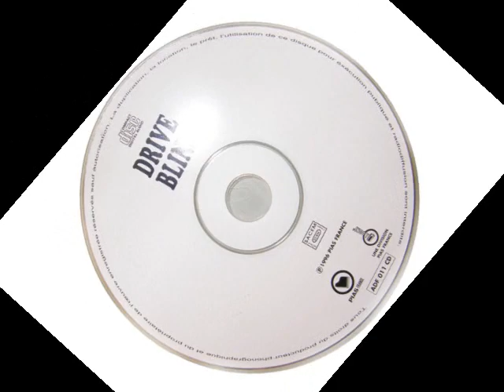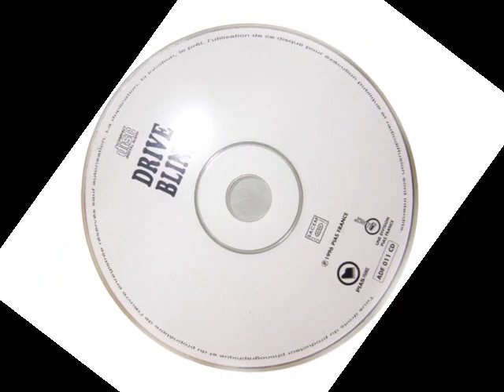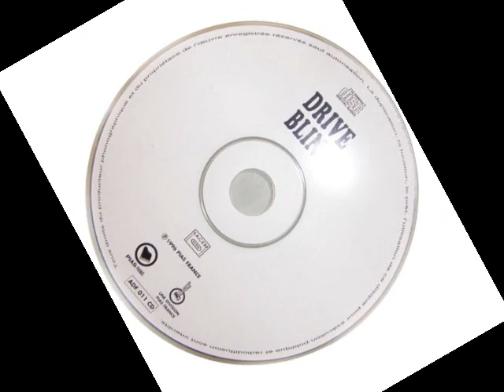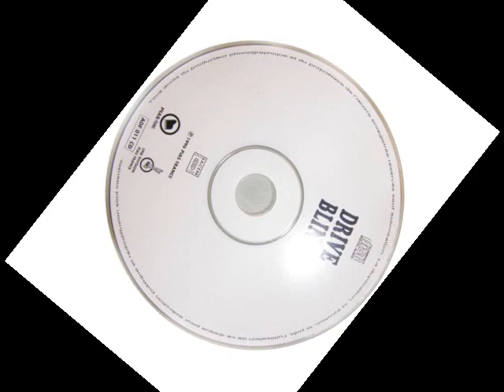Drive Blind - Fiasco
Band: Drive Blind - album [be a vegetable]